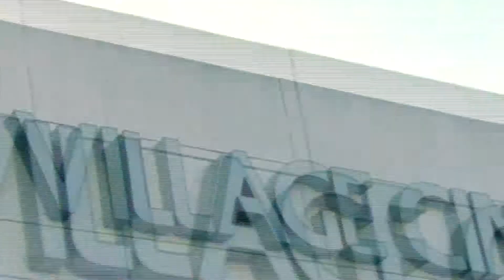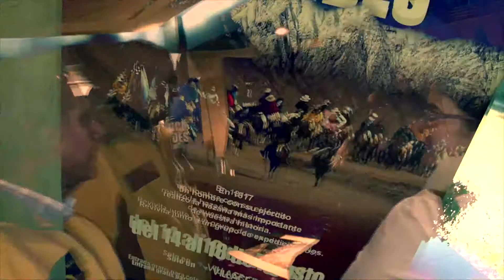CinEducativo - Yo cruce los andes-